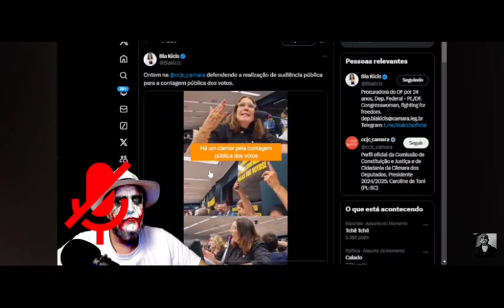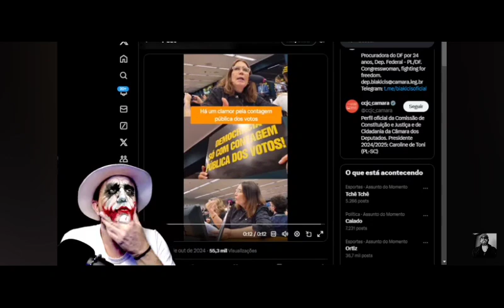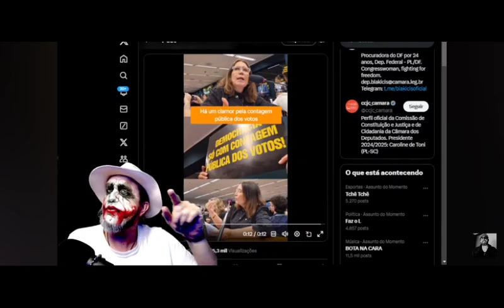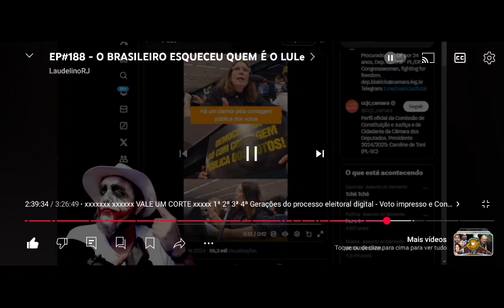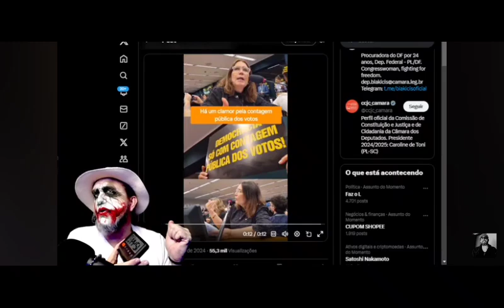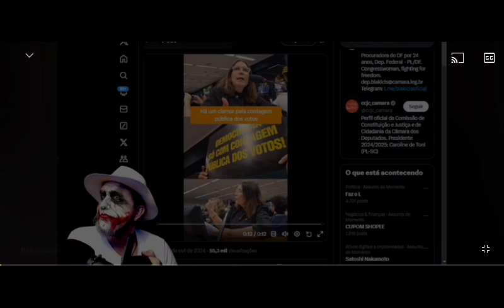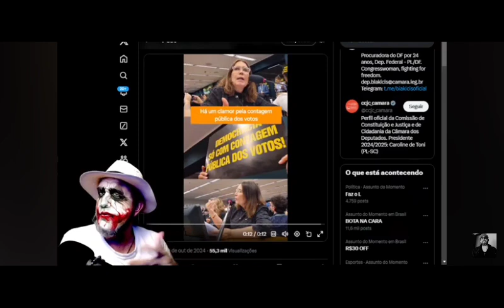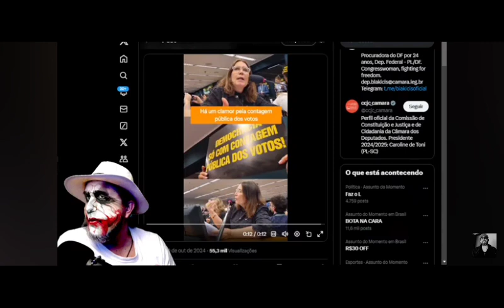Brasil AINDA na 1ª geração eletrônica - CONTAGEM PÚBLICA INTEGRAL DE VOTOS - Laudelino RJ